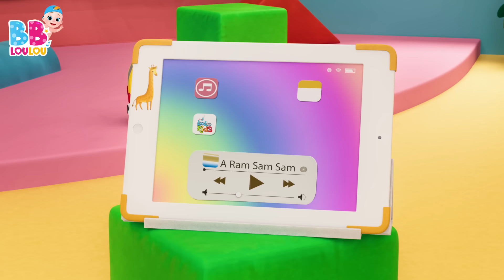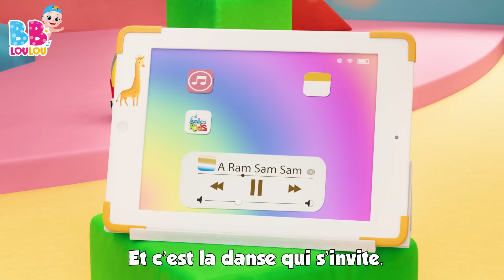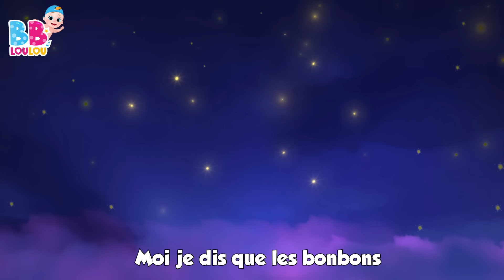Une poule sur un mur 🐔| Chansons à gestes pour bébé - Comptines Bébé - LooLoo Kids Français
🌈🎶 Coucou les petits amis ! Bienvenue sur notre super chaîne de chansons magiques ! Ici, c'est un monde coloré plein de comptines rigolotes, de musiques qui nous font taper des mains et des pieds, et des histoires en chanson qui vont vous faire rêver et gigoter ! 🎉🧸

Avec nous, chaque jour est une fête ! 🥳 On va chanter ensemble, danser comme des petits fous, et même apprendre des trucs amusants sans même s'en rendre compte ! 🐒🎈 Préparez-vous à rencontrer des animaux qui parlent, des étoiles qui dansent et des trains qui partent à l'aventure ! 🚂✨

Merci de venir jouer et chanter avec nous ! Chaque sourire et chaque pas de danse rend notre monde encore plus joyeux ! 🌟 N'oubliez pas de cliquer sur le bouton pour ne pas rater notre prochaine chanson ! 💌

On vous envoie plein de bisous et on vous dit à très vite pour de nouvelles aventures musicales ! Bye-bye, les copains ! 🐥💖

📋Paroles
Une poule sur un mur
Qui picore du pain dur
Picoti, picota
Lève la queue et puis s'en va

Picoti, picota
Picoti, picota
Picoti, picota

00:00:00 - Une poule sur un mur
00:01:49 - Le fermier dans son pre
00:03:47 - Bee, bee, mouton noir
00:04:55 - Le Chocolat
00:06:51 - Tete, Epaules, Genoux et Pieds
00:08:20 - Cinq petites grenouilles
00:10:35 - Brille Brille Petite Etoile
00:12:39 - A Ram Sam Sam
00:15:16 - Pommes et Bananes
00:17:47 - Les Petits Poissons Dans lEau
00:19:52 - Ce petit cochon
00:21:38 - Johny Johny Oui Papa
00:23:22 - Hickory dickory dock
00:25:47 - Pirouette, cacahuete
00:27:53 - Cinq canetons
00:29:44 - Les fourmis marchent
00:31:43 - Ah ! Vous dirai-je, maman
00:33:45 - Ma petite abeillie
00:35:25 - Choubidoudou
00:36:59 - Pluie, pluie, va-ten loin
00:39:14 - La chanson des chiffres
00:41:10 - Mon petit loup
00:43:21 - Meunier tu dors
00:44:56 - Les lapins endormis
00:46:48 - Lave tes mains
00:48:47 - Lundi matin, lempereur, sa femme
00:51:08 - Yankee Doodle
00:52:53 - Jouons ensemble
00:53:52 - Un, Deux. soulier boucle
00:54:51 - Il tient le monde entier dans Ses mains
00:57:01 - Sur le pont davignon
00:58:59 - Frere Jacques HMF
01:01:12 - Lola La Vache
01:02:41 - Les instruments de musique
01:05:13 - Un marin est parti sur son bateau